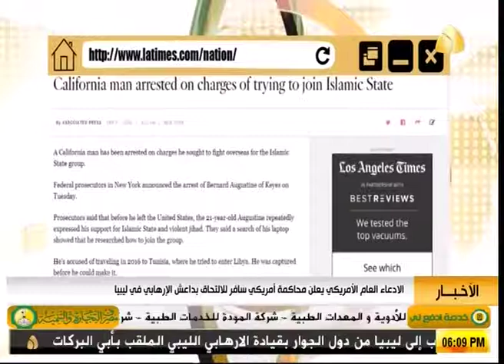الادعاء العام الامريكي يعلن محاكمة امريكي سافر للالتحاق بداعش الارهابي في ليبيا